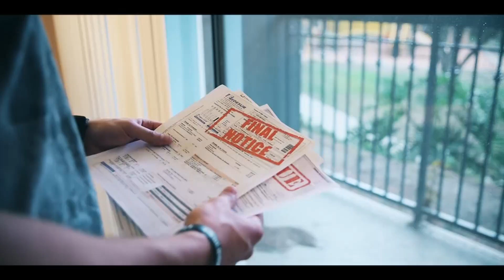Sound of Silence | Sci-fi Thriller Short film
ENIGMA owns the marketing and distribution rights to this film in all its entirety. Any content, no matter the form it takes (whether digital, print, or media) is protected under copyright law.